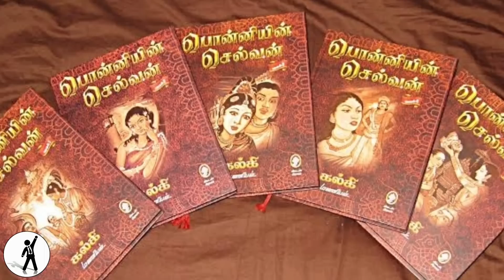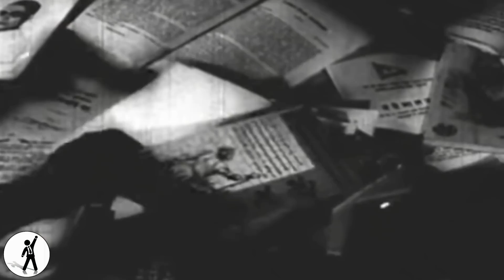PS 1 movie real story | ponniyin selvan story in hindi | Vikram| jayam ravi | karthi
A video by mission motivation on - PS 1 movie real story | ponniyin selvan story in hindi | Vikram| jayam ravi | karthi

Ponniyin Selvan also known as PS 1, it is an Indian Tamil language period action drama film directed by Mani Ratnam, it is the first of two cinematic parts based on Kalki Krishnamurthy's 1955 novel Ponniyin Selvan. And ponniyin selvan novel is based on RajaRaja chol and his family, in this video we know the ps 1 movie real story. The film stars an ensemble cast of Vikram, Aishwarya Rai Bachchan, Jayam Ravi, Karthi, Trisha, Aishwarya Lekshmi, Sobhita Dhulipala, Prabhu, R. Sarathkumar, Vikram Prabhu, Jayaram, Prakash Raj, Rahman and R. Parthiban. The music is composed by A. R. Rahman.